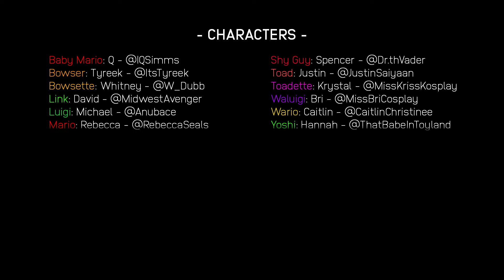MARIO KART x IRL (BEHIND THE SCENES)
Thanks to Belmont Park in San Diego, California, 15 cosplayers got to live out childhood dreams and play Mario Kart…in real life! From all over the country, we got together and planned out this epic collaboration of Nintendo characters you know and love

Event organizer: Caitlin Christine - @caitlinchristinee/@caitchristinee
Location: Belmont Park - @belmontparksd
Photographers: Benjamin Farren - @benjamin_Farren & Jacob Halter - @stlshrp
Assist: Tom Dewh - @TomDewh & Witt Lowry - @WittLowry

Characters:
Baby Mario: Q - @IQSimms
Bowser: Tyreek - @ItsTyreek

Bowsette: Whitney - @W_Dubb
Link: David - @MidwestAvenger

Luigi: Michael - @Anubace

Mario: Rebecca - @RebeccaSeals
Peach: Jasmine - @JasminePaigeMoore

Rosalina: Alison - @CallMePastel
Shy Guy: Spencer - @Dr.thVader

Toad: Justin - @JustinSaiyaan
Toadette: Krystal - @MissKrissKosplay
Waluigi: Bri - @MissBriCosplay
Wario: Caitlin - @CaitlinChristinee
Yoshi: Hannah - @ThatBabeInToyland
Zelda: Tommi - @Tommi.Night